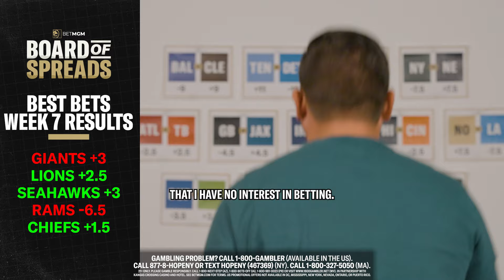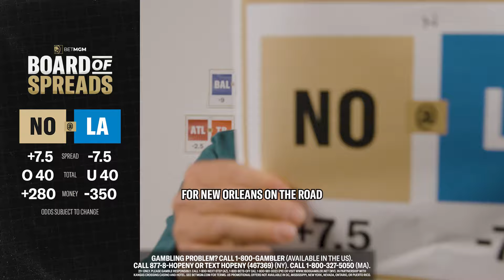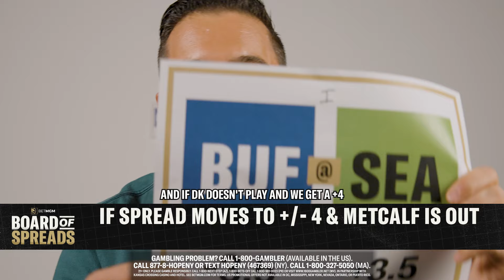Board of Spreads | 2024 NFL Week 8 (ft. Nick Kostos) | BetMGM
Sports-betting personality Nick Kostos takes you through the 2024 NFL Week 8 Board of Spreads.

0:13 Last Week Record
0:18 No Bet Zone
1:39 If/Then
3:22 Best Bets

BetMGM ft. Nick Kostos

Follow BetMGM